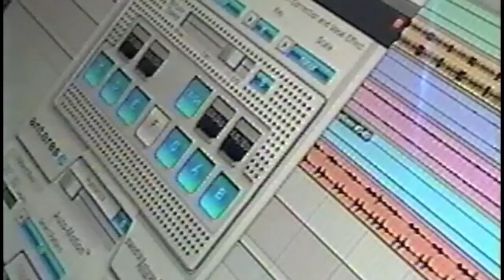SECRET FILES 005 : FIND YOUR LIGHT PATH